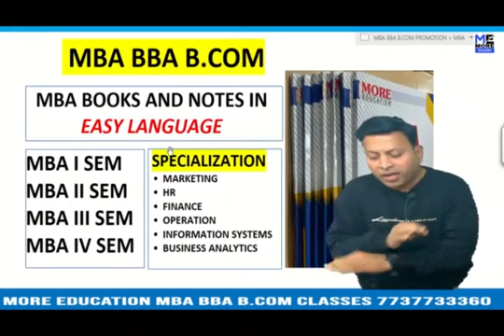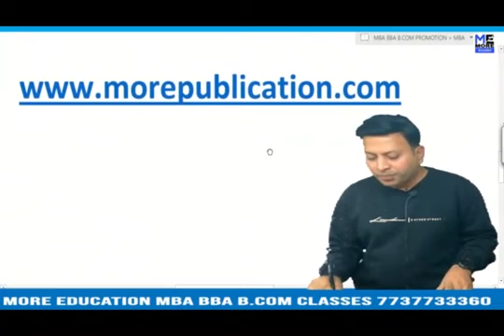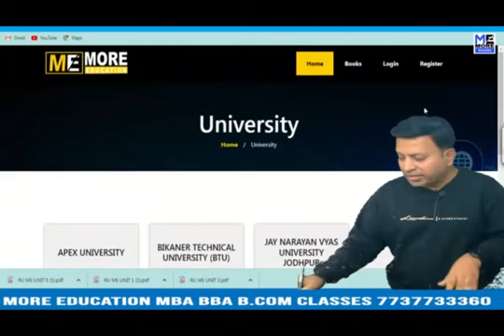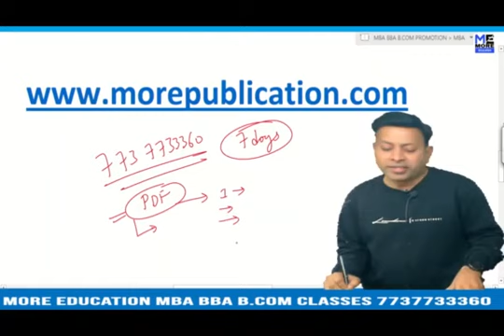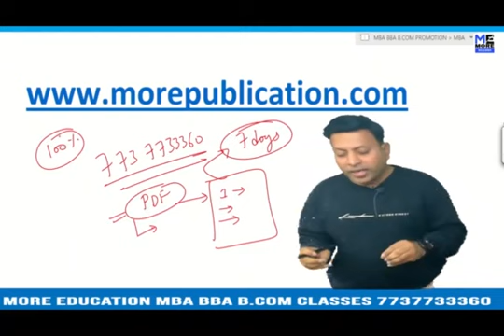MBA BOOKS/NOTES HPUBS|HP University Business School|EASY LANGUAGE|BBA NOTES/BOOKS|BCOM NOTES/BOOKS